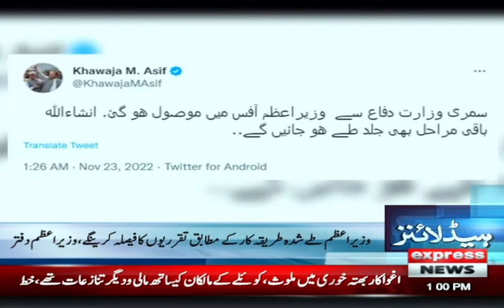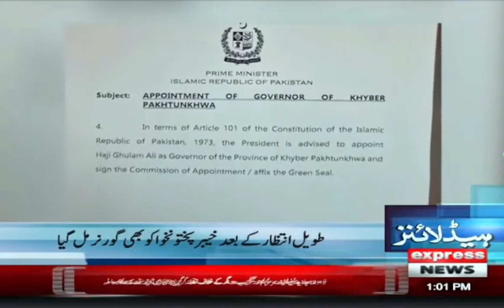Express News Headlines 1 PM - Appointment of New Army Chief - 23 Nov 2022